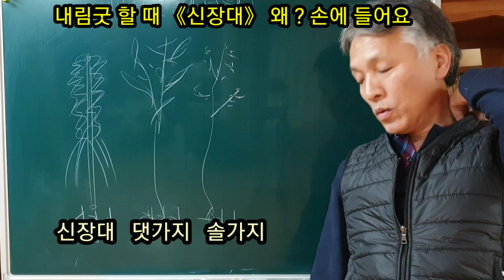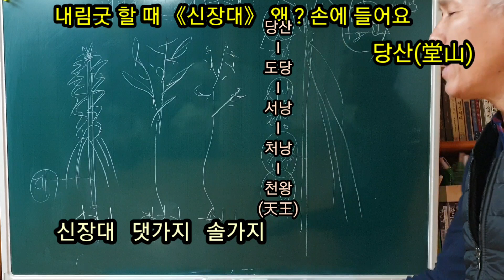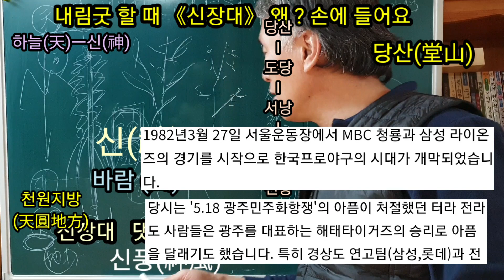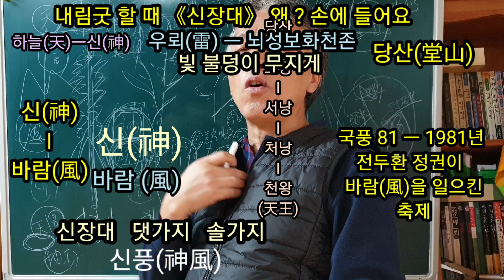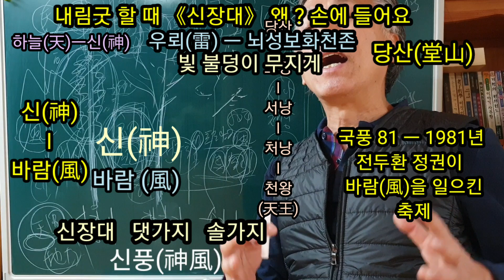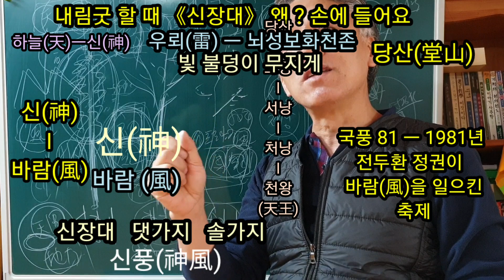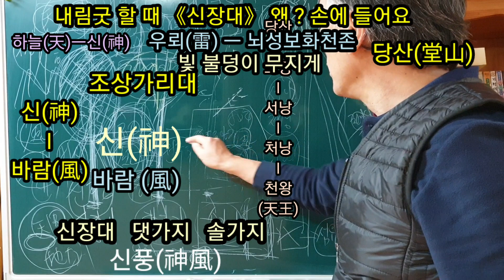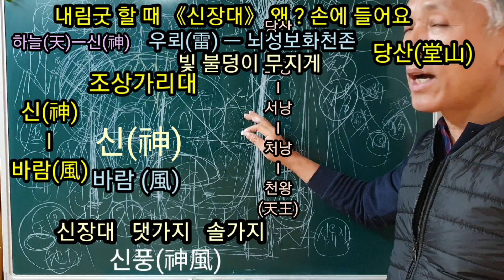내림굿 할 때 (신장대를 손에 왜 ? 들어요) 신의 느낌을 몸으로 받기위해서 (하늘 당산 서낭 조상) 무속학원 인천점집 용한무당 진짜무당 (하늘맞이)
그 의미를 잘 이해하지 못 한 채 단순히 전통이라는 이름으로
행 하고 있다
신장대를 손에 들고 있으면
바람이 불 때의 느낌처럼 흔들리면서 떨리게 된다
그 떨림을 통해서
알 수 없는 신의 존재를 느껴 보고
그 신의 기운을 전달 받으면서
조상의 합의와 몸으로 조상을 실을 수 있게 된다
ㅡ
조상을 몸에 실어서
무당이 말문도 열리고 점을 볼 수 있게 된다